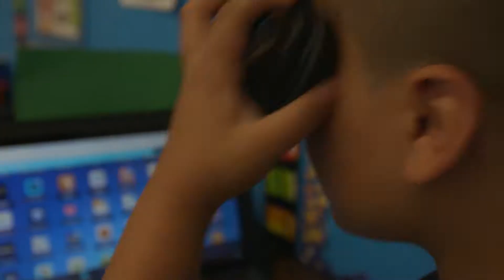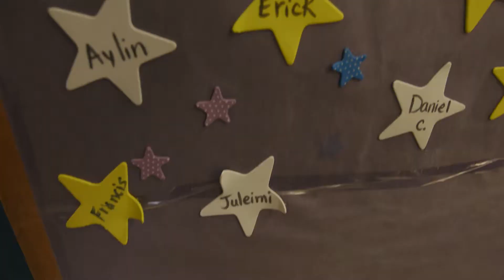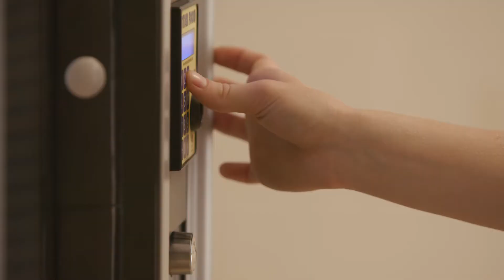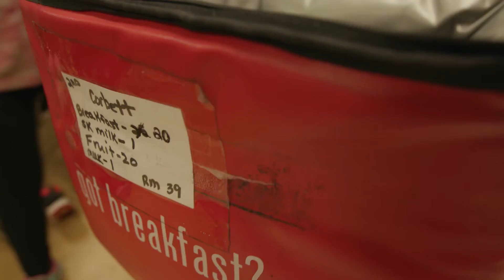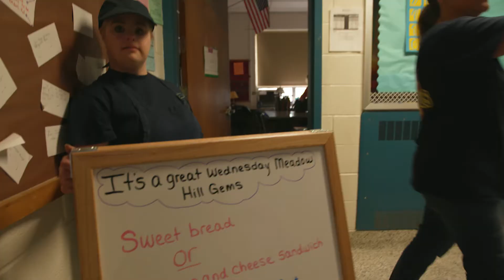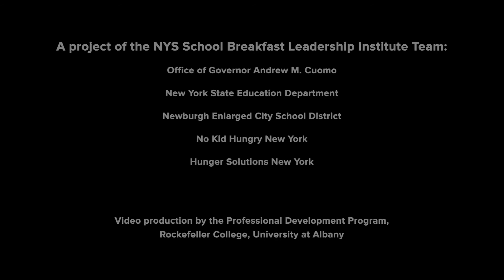Breakfast After the Bell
School Breakfast After the Bell in New York State

A project of the NYS School Breakfast Leadership Institute Team:
- Office of Governor Andrew M. Cuomo
- New York State Education Department
- Newburgh Enlarged City School District
- No Kid Hungry New York
- Hunger Solutions New York

Video production by the Professional Development Program, Rockefeller College, University at Albany